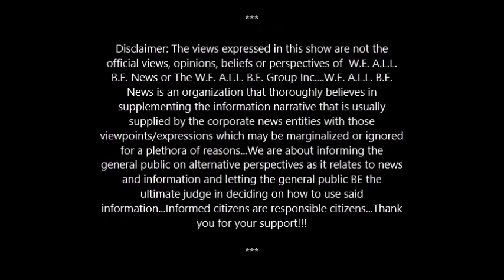Baba Dick Gregory On A.G. Gaston, Wealthiest Black Man IN Alabama & UNsung Civil Rights Hero